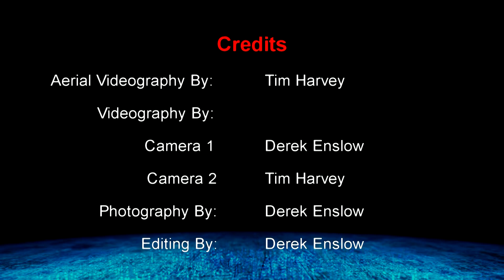9922 Silver Stirrup Dr